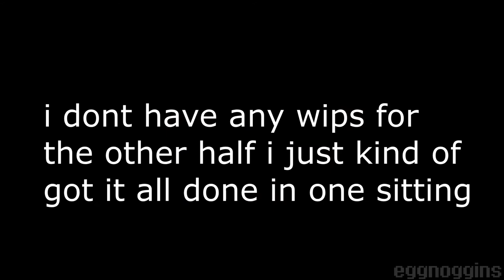Oleander // Goldenflower & Tigerstar MAP // Part 4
SCRIPT:
"I make a mess"
Tigerclaw is exiled after trying to kill the leader, Goldenflower seems scared about it
"And you'll be there to help me undress"
Fireheart saw one of Goldenflower's kits, Bramblekit. He looks worried about how much similar he looks to his father.

Sony Vegas Pro v.18
Toonboom Harmony